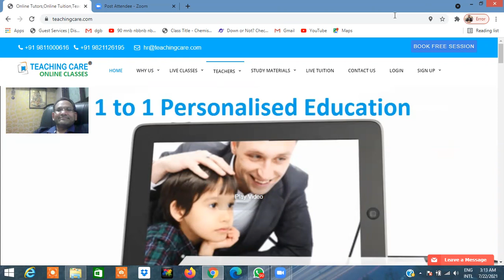Anxiety and Depression in Children - Cause and Treatment 1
for more free study material or Editable White-label Study Material, Study Notes, Question Bank and Test Series for JEE, NEET, CBSE, NTSE, Olympiads, JEE foundation and NEET Foundation.

For Online Classes: Online Classes LIVE tutoring website with Best Teachers for CBSE, ICSE, IGCSE, IB & State Boards for class 4th to 12th. 1 to 1 Live Coaching for Math, Science, Physics, Chemistry, Biology.